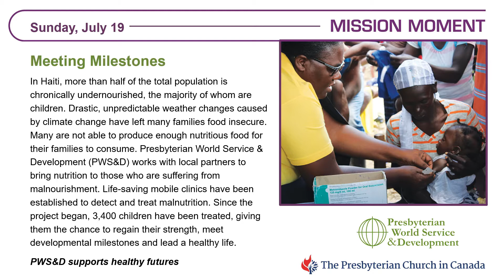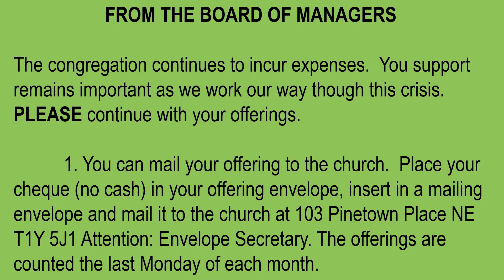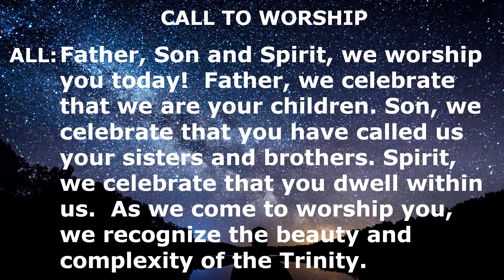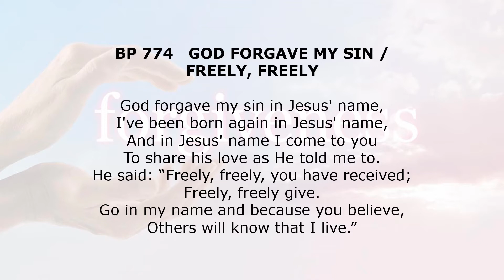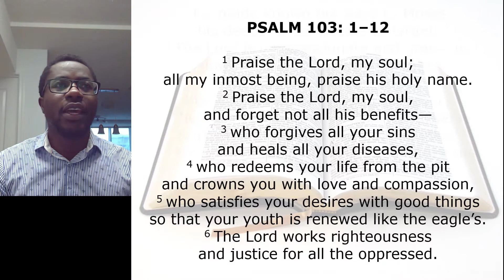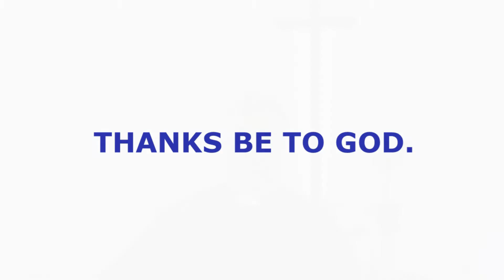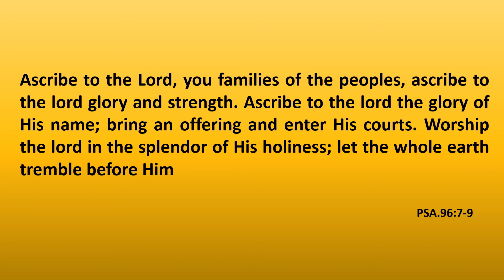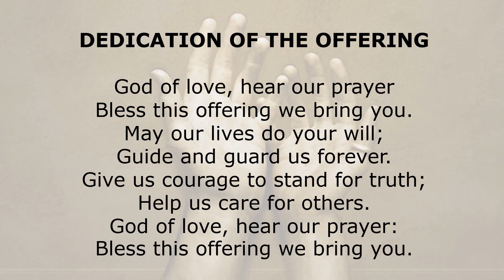Worship Service July 19, 2020